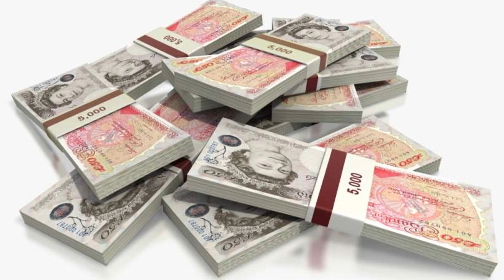BOOM😱😱LIVERPOOL FANS NEED TO BE JUMPING FOR JOY AFTER THIS🥰🥰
LIVERPOOL FANS NEED TO BE JUMPING FOR JOY AFTER THIS